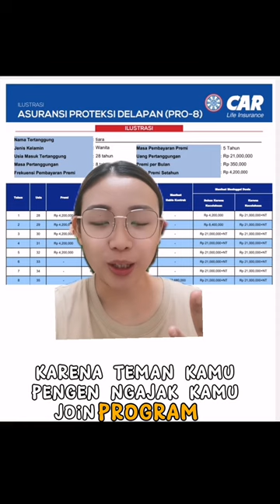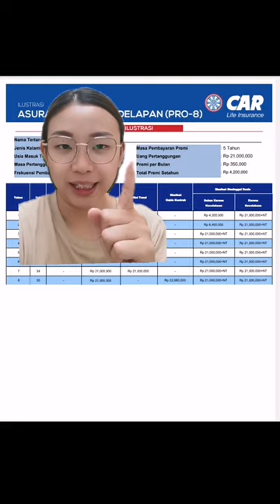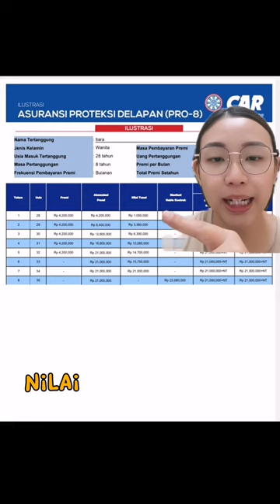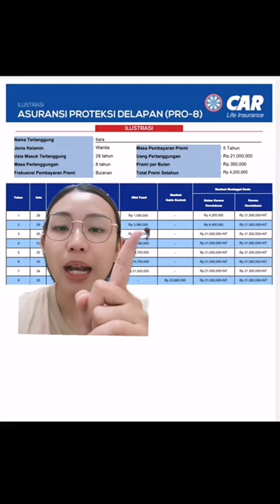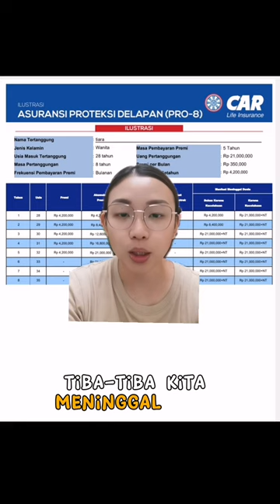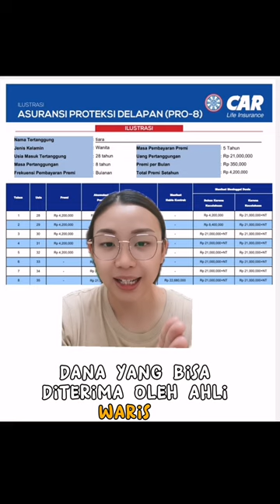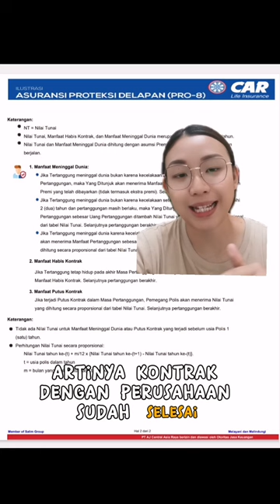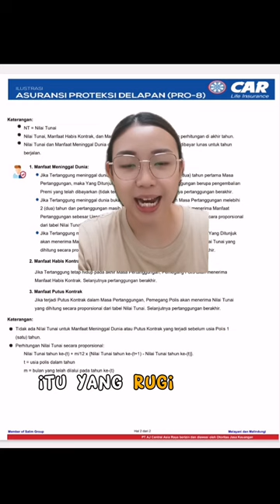Produk Asuransi Pro-8 dari CAR 3i Networks. Cocok gak sih sama kamu?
Gratis biaya ID 50.000 untuk kamu yang join dari youtube ini..